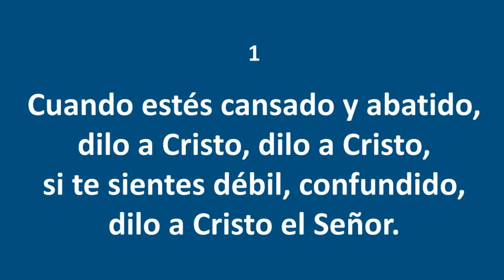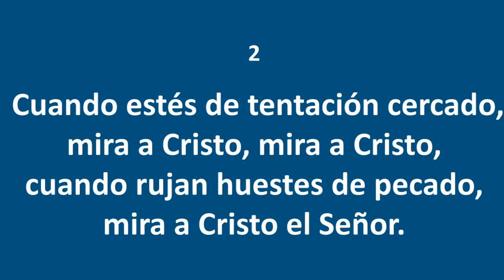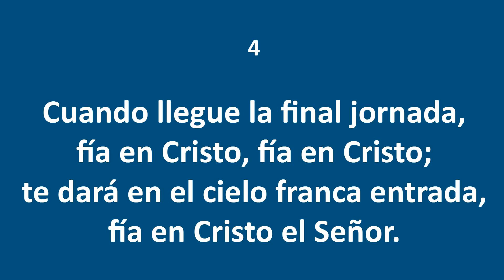Himnos de Gloria Nº 74 - Dilo a Cristo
Reconocimiento especial a Clyde McLennan por permitir la descarga de su arreglo musical de este himno de su sitio web